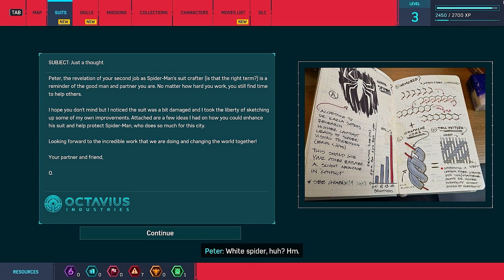Marvel's SPIDER-MAN REMASTERED PC Walkthrough Gameplay Part 3 - AUNT MAY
PC Spider-Man Remastered Walkthrough Gameplay Part 3 includes a PC Review, Intro and PC Campaign Mission 1 for Marvel's Spider-Man Remastered on PC (2070 super GPU) PS5 and PlayStation 5. My Full Game Marvel's Spider-Man Remastered PC Walkthrough Gameplay will include a Review, Story Missions, Cut Scenes, Cinematics, Suits, Peter Parker, Miles Morales, Finn, Tinkerer, All Campaign Missions, Bosses, Skills with the Full Story until the Ending of the Single Player Campaign. Thanks Sony for giving me Spider-Man Remastered on PC (Steam).